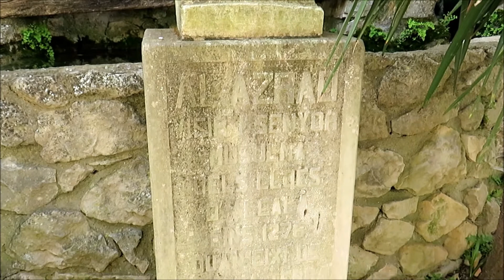VALL d´ALCALÀ - Alcalà de la Jovada (Marina Alta). Font d´AL-AZRAQ. Església de l'Assumpció.